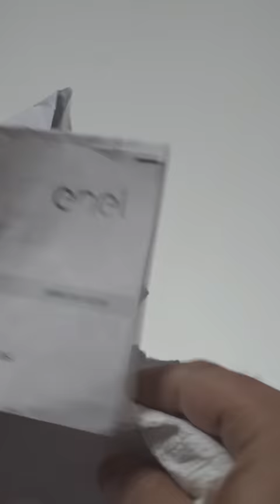C'è Posta Per Te - iBarbari